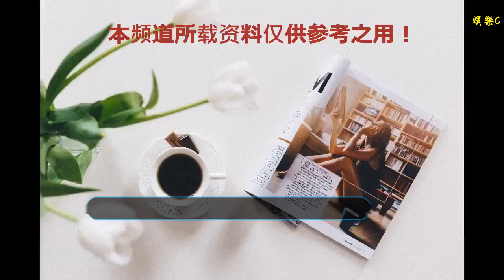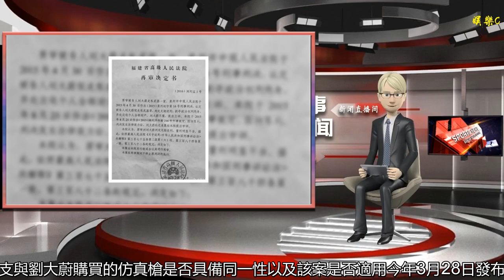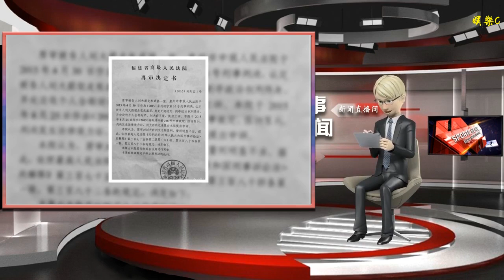四川青年劉大蔚網購24把仿真槍被判無期 再審今日宣判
谢谢！

    封面新聞記者 沈軼
    四川青年劉大蔚網購仿真槍被判無期案將于12月25日9時于漳州市中級人民法院開庭宣判，當天早上8時許，劉大蔚的父親在接受封面新聞記者采訪時表示，他相信法院能給出兒子無罪的判決。
    劉大蔚父母
    2014年7月，劉大蔚在QQ上聯系賣家購買了24支仿真槍。2015年4月30日，泉州市中級人民法院以走私武器罪，判處劉大蔚無期徒刑。劉大蔚不服判決，第二天向福建省高級人民法院提起上訴。同年8月，福建省高院駁回上訴，維持原判。此后，劉大蔚的家人更換辯護律師并在同年11月向福建省高級人民法院提交申訴狀。
    劉大蔚
    2016年10月，福建省高級人民法院發布通告稱，經依法復查，認為原審“量刑明顯不當”，決定本案由福建省高級人民法院另行組成合議庭進行再審。
    時隔將近兩年之后，今年8月10日，福建省高級人民法院開庭再次審理此案。福建省人民檢察院檢察員出庭履行職務，庭審現場，檢方與辯方就涉案槍支與劉大蔚購買的仿真槍是否具備同一性以及該案是否適用今年3月28日發布的涉槍案件《批復》，展開了充分辯論。
    被告人的辯護律師徐昕及其助手肖之娥從購物清單、派送單、物證，扣押清單、開箱視頻、《槍支、彈藥鑒定書》發表質證意見，認為證據的同一性存在明顯問題。檢方則認為，結合原審認定證據和再審提交的新證據，足以證明劉大蔚購物清單中的槍形物與被查獲的槍形物、送檢的槍形物一致。
    今年3月28日最高人民法院、最高人民檢察院聯合發布了《關于涉以壓縮氣體為動力的槍支、氣槍鉛彈刑事案件定罪量刑問題的批復》，對以壓縮氣體為動力的槍支、氣槍鉛彈刑事案件定罪量刑問題作出規定。
    檢方認為此案再審并不能適用《批復》。而被告劉大蔚的辯護人徐昕則從刑法的從舊兼從輕原則出發，認為適用此案。
    檢方還表示，鑒于被告人劉大蔚購買槍形物時未滿18歲且所購買的槍形物被海關查獲并未流入社會，法庭在再審時應充分考慮。
    對于本案的判決結果，辯方律師徐昕表示，“劉大蔚的案件很典型，對于我國在仿真槍案件的處理方面，具有很強的指導意見。”
    【如果您有新聞線索，歡迎向我們報料，一經采納有費用酬謝。報料微信關注：ihxdsb，報料QQ：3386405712】